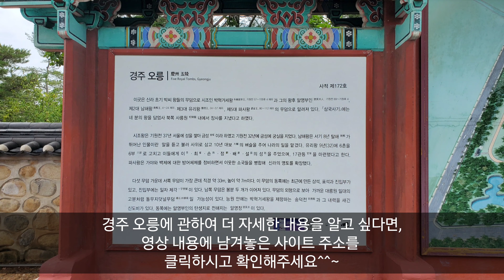💖경주문화도시 서포터즈 JS가 추천하는 경주를 대표하는 문화재 "경주 오릉"을 담아내다💖.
경주문화도시 서포터즈 JS 입니다!!.

경주는 시민들의 의견을 중심으로 특색있는 고유의 문화를 활용하여 '문화도시, 경주'를
준비하고 있다고 해요!

경주가 신라 역사의 중심지인 만큼 전시간 김유신 장군묘와 월정교, 서악서원, 경주 읍성을 이어
이번 시간에도 경주시민들의 자랑스러운 문화재 중 하나인 "경주 오릉"을 영상으로 담아보고
알아보려고 합니다^_^

우선 경주 오릉은 경상북도 경주시 탑동에 있는 사적 제172호로, 신라초기의 왕릉으로
시조 박혁거세와 알영부인, 제2대 남해왕, 제3대 유리왕, 제5대 파사왕 등 5명의
분묘라고 전해지는 곳입니다.💖

경주 오릉의 입장료는 성인 2,000원, 청소년& 군인 1,000원이며,
관람시간은 09:00~ 17:00(11월~2월), 09:00~ 18:00(3월~10월)입니다^^.💖

시간 참고하시고 꼭 한번 직접 눈으로 보고
그 역사의 길을 한번 걸어보심을 적극!!! 추천드립니당💖^_^

이상 더욱 자세한 내용은.
(두산백과) 링크를 클릭하시면 경주 오릉에 관하여 많은 정보들을 얻을 수 있어요^_^